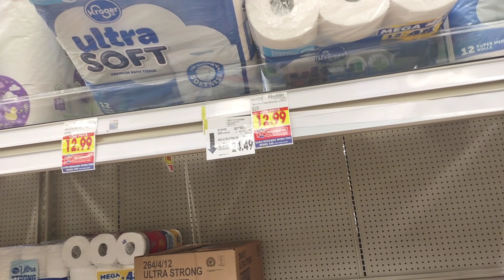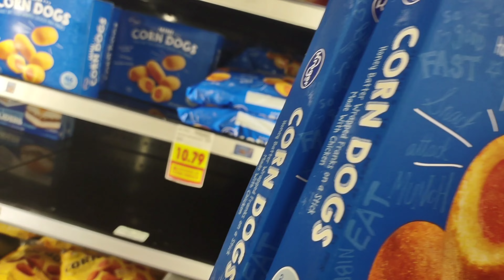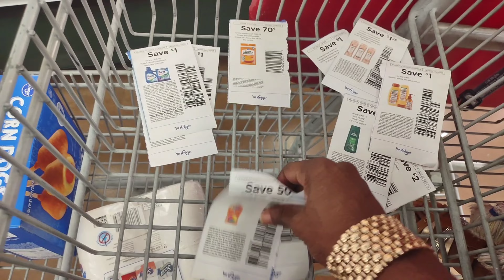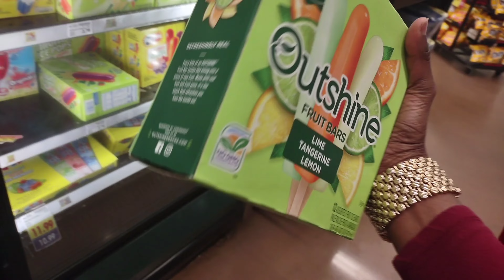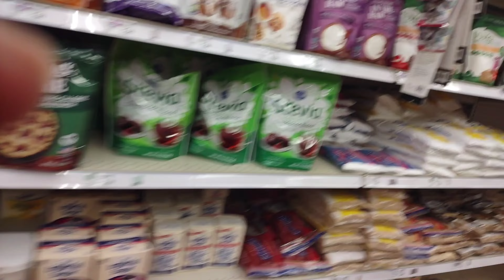Biblical Motherhood in Real Life | Sunday Reset Grocery Shopping Routine Of A Hebrew Housewife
Shalom My Fancy Fabulous Friends! I Hope You All Enjoy This Sunday Reset Grocery Shopping Video With Our Dear Daughter Hannah! Proper planning and execution of grocery preparation ensures the health, nutrition, as well as the physical, mental and spiritual strength of our family. As Proverbs 31: 27 states ,"she looketh well to the ways of her household, and eateth not the bread of idleness."

If you or anyone you know is interested in working from home, you can go to pinajinc.com and fill out an applicant form on the website. Working From Home Is A Luxury We Love To Share!